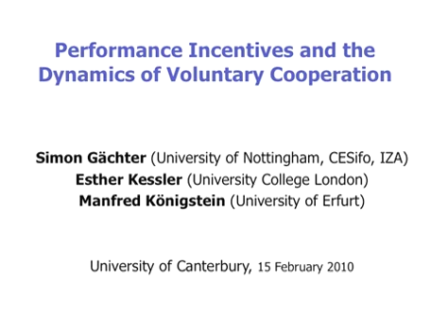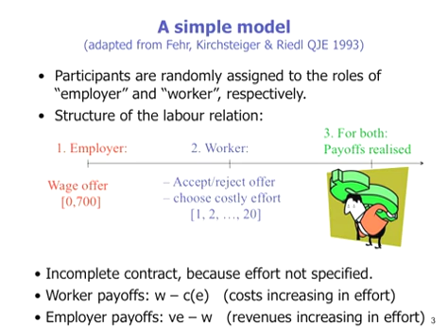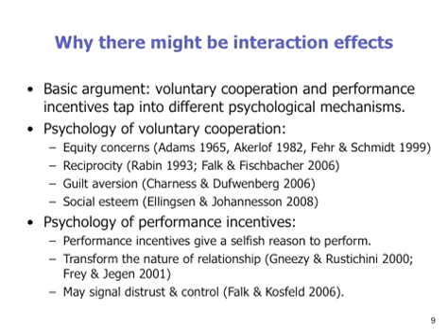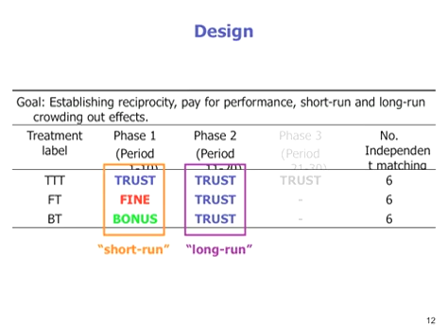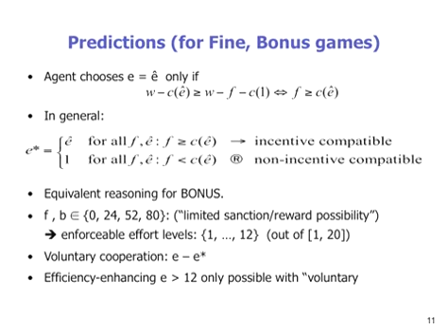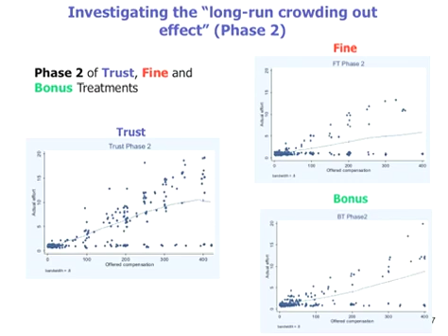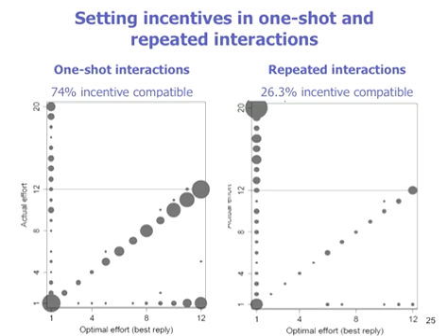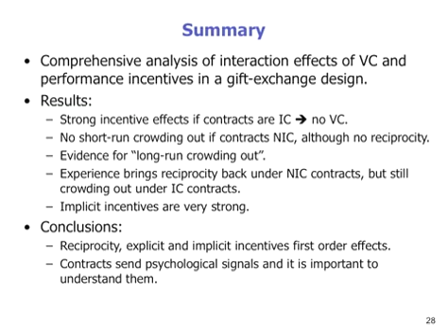Performance Incentives and the dynamics of voluntary cooperation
Simon Gachter of the University of Nottingham kicked off our formal seminar series for 2010 with an excellent seminar explaining an experimntal design to evaluate hypotheses about whether explicit perfomance incentives (in the forms of fines or bonuses) would "crowd out" empirically observed incentives for extra , voluntary effort. The short answer is that perfomance incentives do appear to crowd out the extra effort that is voluntarily provided .